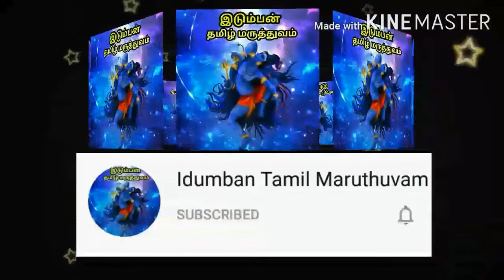Malasikkal illamal unavu zeeramaga,udal arogyamaga/ constipation releif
Mala sikkal vara karanam
Mala sikkal theera
Mala sikkal arpadamal iruka
Mala sikkalai poka
Unavu serimanamaha
Mala sikkal pirachanai theera
Malasikkal thollai neega
Malasikkal arpadamal thaduka.

Malasikkal tholai theera
Malasikkal guna maga
Malasikkal arpadamal thadukka
Malasikkaluk theervu
Mala sikkal poka unavu murai
Malasikkal erpadamal iruka unavu murai
Mala sikkal sariyaga
Mala sikkalik unavu
Malasikkaluku udane theervu

மலச்சிக்கல் உடனே தீர

மலச்சிக்கல் தொல்லை தீர
மலச்சிக்கல் குணமாக
மலச்சிக்கல் ஏற்படாமல் தடுக்க
மலச்சிக்கலுக்கு தீர்வு
மலச்சிக்கல் போக்க உணவு முறை
மலச்சிக்கல் ஏற்படாமல் இருக்க உணவு முறை
மலச்சிக்கல் சரியாக
மலச்சிக்கலுக்கு உணவு